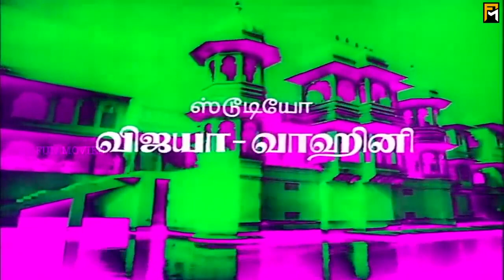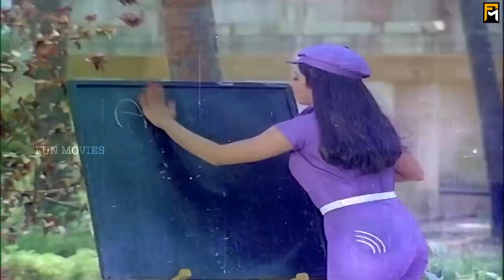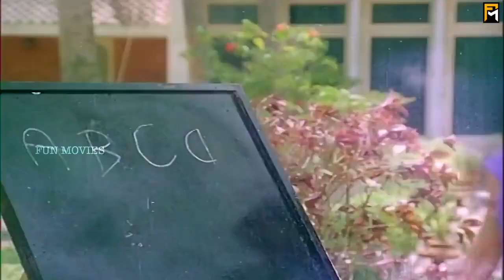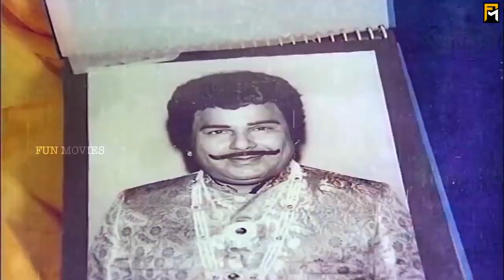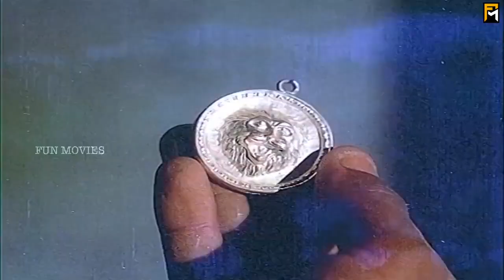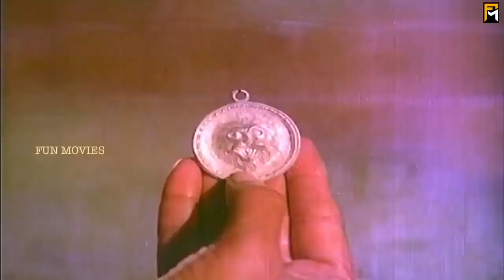Adutha Varisu Full Movie HD | Rajinikanth | Sridevi | Ilaiyaraaja | S P Muthuraman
Adutha Varisu (transl. The Next Heir) is a 1983 Indian Tamil-language film directed by S. P. Muthuraman, starring Rajinikanth and Sridevi. It is a remake of the 1972 Hindi film Raja Jani, which itself was loosely based on the 1956 American film Anastasia.

Produced by.  Dwarakish
Screenplay by Panchu Arunachalam
Story by.          Nabendu Ghosh
Starring                 Rajinikanth,Sridevi
Cinematography Babu
Edited by         R. Vittal
Production
company         Dwarakish Chitra
Release date  7 July 1983[2]
Running time 135 minutes
Country            India
Language        Tamil